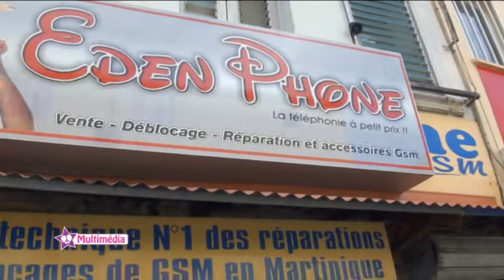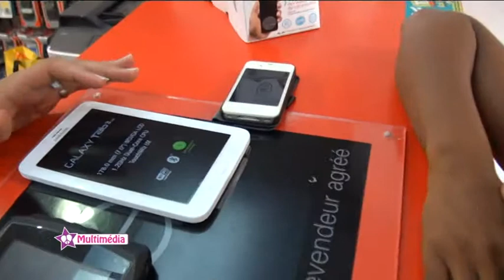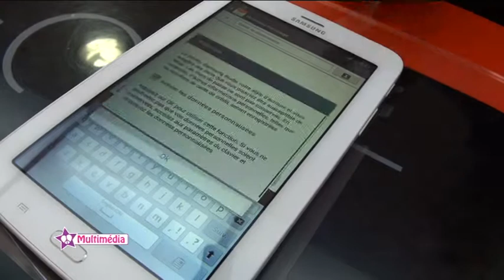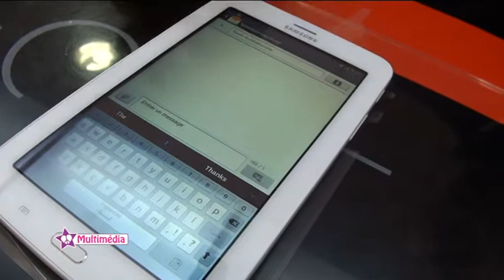Rubrique Multimédia Eden Phone - Tablettes Téléphones & Oreillettes Bluetooth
Podcast: C'était nôtre toute première Rubrique Multimédia dans Arts&Modes!
Geoffrey nous parle de tablettes téléphones et d'oreillettes bluetooth histoire de ne pas se prendre un Pv au volant!
Vôtre Rubrique Multimédia Eden Phone, c'est tous les vendredi dans Arts&Modes sur KMT à 18h30, rediff le samedi à 19h30..